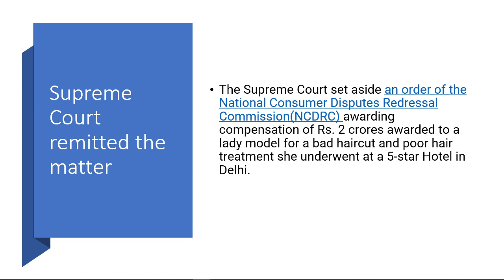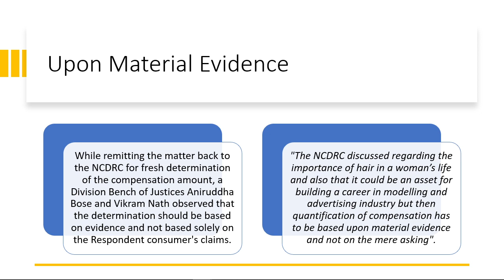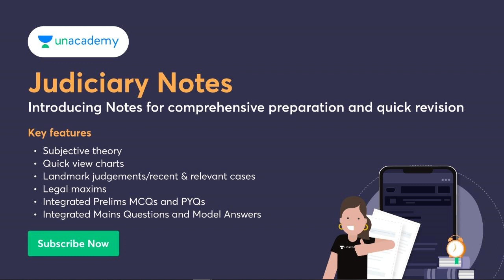Bad Haircut ಗೆ 2 ಕೋಟಿ Compensation? Consumer Case ( ಗ್ರಾಹಕರ ವ್ಯಾಜ್ಯ) Aashana Roy Case l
Bad Haircut ಗೆ  2 ಕೋಟಿ Compensation? Consumer Case ( ಗ್ರಾಹಕರ ವ್ಯಾಜ್ಯ)

ಕರ್ನಾಟಕ Judiciary ಕನ್ನಡ Batch (6 months)  starts on 5th January 2023

-The Rapid Revision for U.P & Chattisgarh Judiciary batch starts on 20th December

The Sankalp UP-PCS-J Prelims batch for revision has already started on 17th December

Links referred in the video
Link to my Unacademy Profile

Link to Free Special Class for Karnataka District Judge Examinations
1. How to prepare for viva for Karnataka Judiciary 2022

2. Karnataka DJ MCQ Series #8

4. Karnataka DJ MCQ Series #5

(Karnataka Mains)

Link to Unacademy Free Live Class-
How to Translate-1? For Karnataka Mains
(Unlock Code APARNALAW)

Link to ಕನ್ನಡ ತರಗತಿ Unacademyಯಲ್ಲಿ
Judgment Writing- Discussion in Kannada

Unacademy Links to Batches and Mock Tests
Accelerate Free Mock test Series
(Use my Code APARNALAW to unlock free Test Series.)